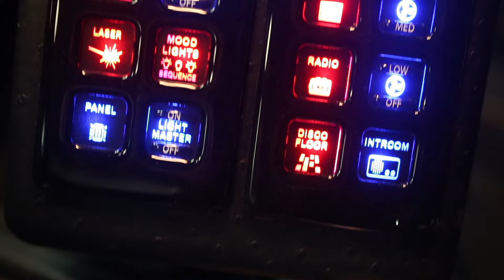2015 Dodge Charger SXT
2015 140 Inch Dodge Charger SXT Limousine 5 Door ... J seating for 10 passengers.. Stainless steel ceiling with fiber optic.. Strobe lighting ceiling and side rail. Fiberglass bar huge bucket for ice.. disco floor .. Pioneer stereo Touch Screen Stereo system.. 3 TVs.. 5 channel Rockford Fosgate amplifier 12 inch P 3 sub.. Sony speakers..Bluetooth..Aux..USB hook up..Dual AC Compressor 8000 BTU for Coach Compartment..Heavy Duty High Output Alternator 320 Amps ...Laser show. Firefly electrical system..Extra Floor mats..Front passenger seat..Over $10,000 in upgrades.